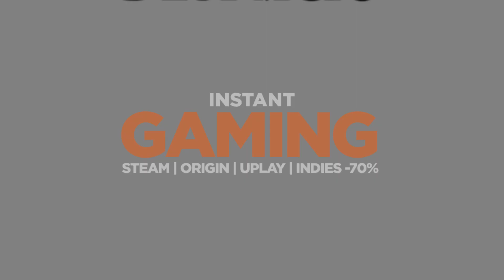Las Cosas Del Espacio Van Despacio 047 - Elite: Dangerous - Exploración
LAS COSAS DEL ESPACIO VAN DESPACIO 3z
Has podído disfrutar de este Directo en mi canal de Twitch: Todos los días a las 20h

- Puedes mandarme solicitud de amistad a cualquiera de mis usuarios si quieres jugar conmigo:
- Uplay - Noriko_Takaya
- Battle.net - Stormseeker#2583
- XBOX/PC - Stormseeker1979
¿Quieres una camiseta, taza o sudadera del FANTASMICA? Aquí tienes mi merchandising
- Si te gusta la ciencia ficción y aún no has leído mis libros, puedes comprarlos en Amazon o Kindle, buscando "Shootingstar One" o siguiendo los enlaces:

- ¡Si vas a comprar alguno de los juegos que has visto hoy conmigo, hazlo en Instant Gaming con descuentos brutales!

- Streamlabs OBS (SLOBS) el mejor programa para streamer con las mejores herramientas!!! PRUEBALO, ES GRATIS!!